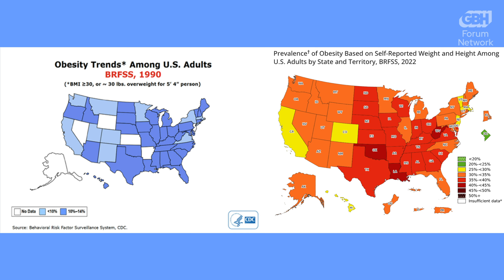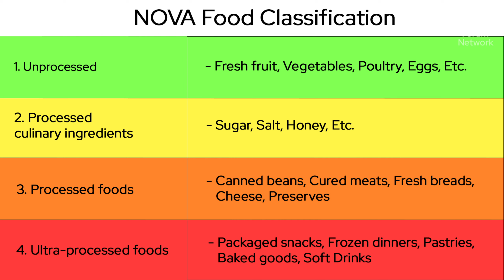Is Our Junk Food Addiction Killing Us?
Cambridge Forum digs into the underbelly of the typical American diet, an astounding 60% of which is made up of ultraprocessed foods – like cereals, breads, yoghurts and frozen dinners plus sweets and soda. There is mounting scientific evidence that UPFs are not just potentially addictive but also linked to our rocketing rates of obesity, Type 2 diabetes, heart disease and cancer. We know that food can be either medicine or toxin; so how do we recognize “junk” food and make better eating choices?

We examine the links between diet and disease, zoning in on the addictive alchemy of certain combinations that make up HPF (hyper-palatable foods) which are irresistible to our taste buds. We ask three experts in the field for their advice. Jerry Mande, CEO of Nourish Science and Adjunct Professor of Nutrition at the Harvard Chan School of Public Health, Tera Fazzino, Assistant Professor or Psychology and Associate Director of the Cofrin Logan Center for Addiction Research and Treatment at the University of Kansas, and Larissa Zimberoff, freelance journalist who covers the intersection of food, technology and business, and also the author of "Technically Food: Inside Silicon Valley's Mission to Change What We Eat".

Join the discussion about who is responsible for the food environment we find ourselves in and whether the FDA should do more to regulate the labelling of highly addictive foodstuffs with health warnings.

0:00:25 - Introduction
0:04:33 - US Obesity Chart
0:06:15 - Discussion and Q&A
1:01:41 - Closing Remarks